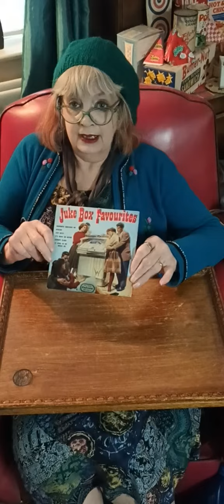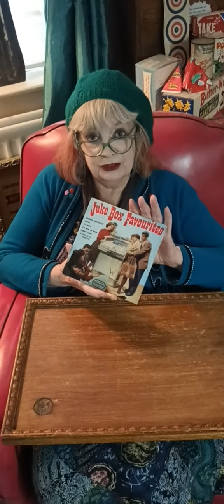WHAT'S ON THE TRAY TODAY? No 9.